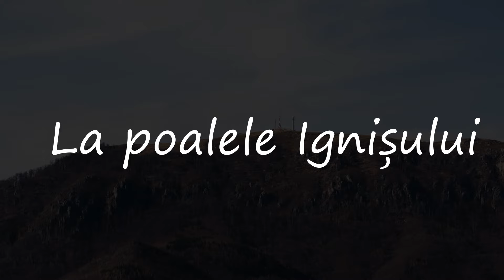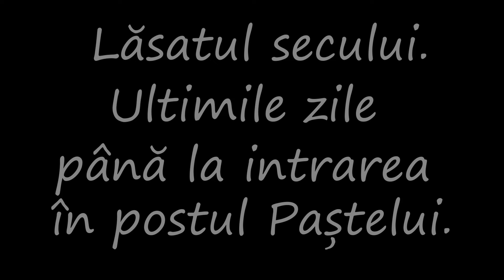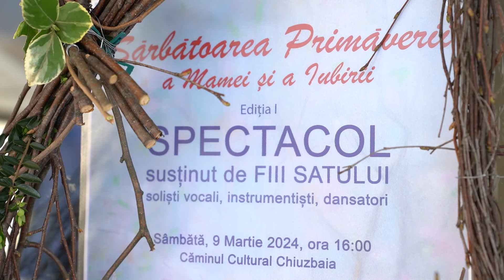Lăsatul secului. Chiuzbaia 2024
Lăsatul secului la Chiuzbaia. Ultimile zile de dezlegare la joc si voie bună până la intrarea în postul Paștelui. Jocul de lăsat începe în casa găzdoaielor, unde se pregătesc bucatele ce urmează a fi servite la joc.  Gazda noastră este doamna Aurica ,,Morarului”, căreia ii mulțumim ca ne-a primit. În materialul video se găsesc secvente de la spectacolul ,,Sărbătoarea primăverii, a mamei și a iubirii” susținut de FIII SATULUI în 9 martie 2024.